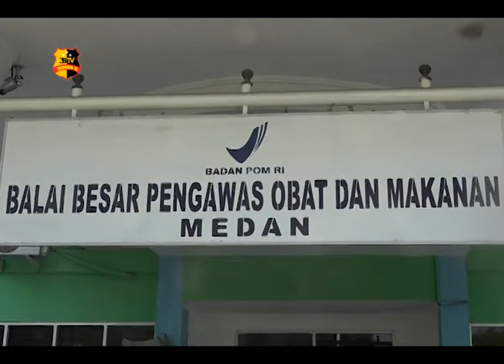BPOM MEDAN BONGKAR PEREDARAN OBAT PALSU